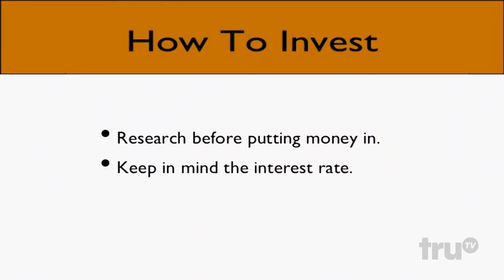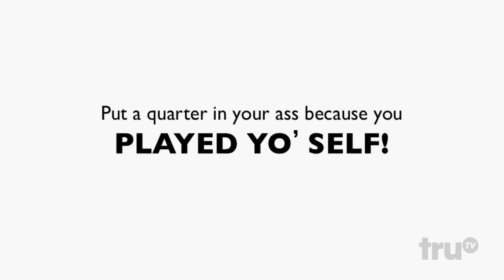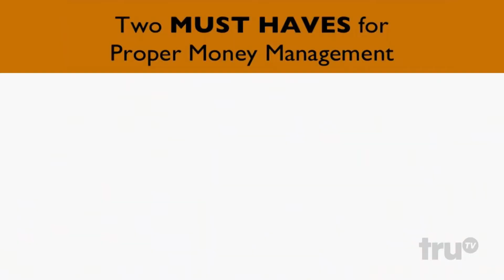Sal and Murr Cant Keep it Together – Impractical Jokers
What is the best punishment you saw ?

Each episode contains a regime of multiple challenges in teams, independently or against specific jokers in a head to head challenge. Every time they fail to complete a task the joker will receive a red thumbs down. The joker with the most thumbs down after the series of challenges is the loser who has to complete an extremely embarrassing or difficult task in which the jokers cannot say no to. These Loser Challenges have consisted of dangerous stunts and some scary scenes!
Starring: Brian "Q" Quinn, James "Murr" Murray, Sal Vulcano, Joe Gatto.